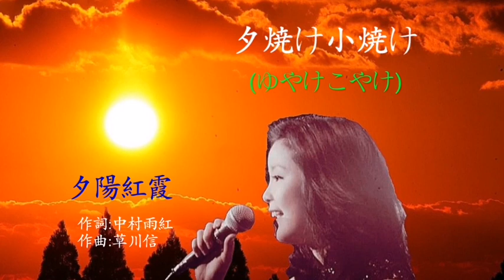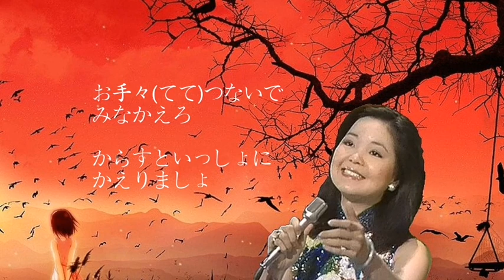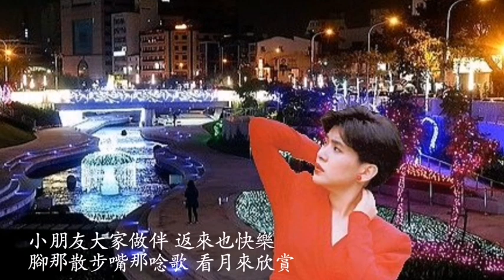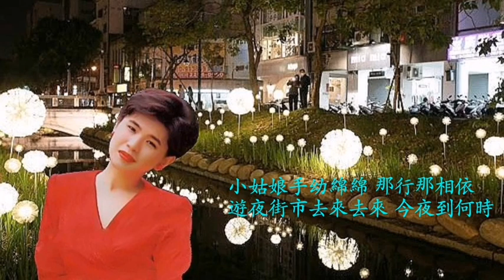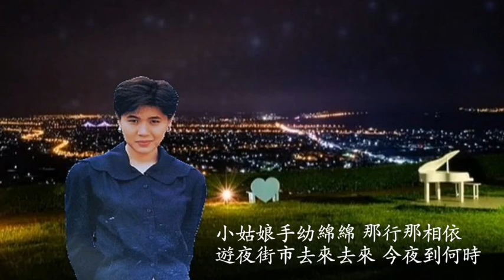夕焼け小焼け (ゆやけこやけ) テレサ・テン / 鄧麗君 ＋ 張清芳 - 遊夜街